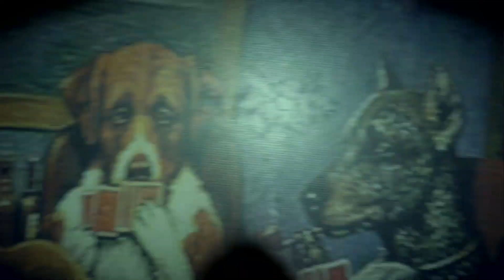[BF: Hardline SP] Corruptie bij de politie! - Ep4 (Battlefield)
✔ Duimpje omhoog
✔ Favoriet

Specificaties:

★ 720p / 1080p
★ Console: Xbox One / Xbox 360
★ Dutch Live Commentary
★ Netwerk: Age of Gaming / Age of Media
IGN Info:
XBL GT: Fariko Noway
PSN: NowayNL
Steam: Subram93
Orgin: Subram93